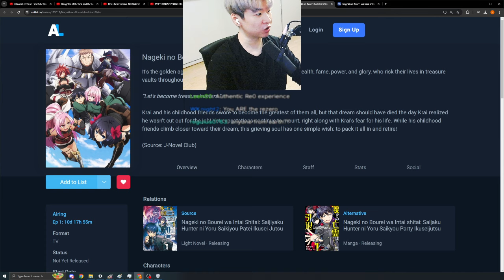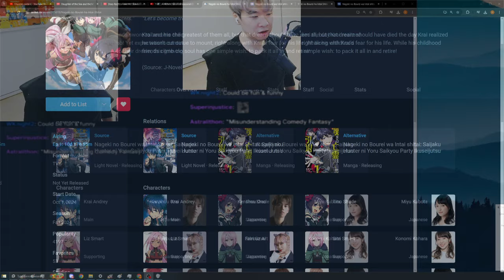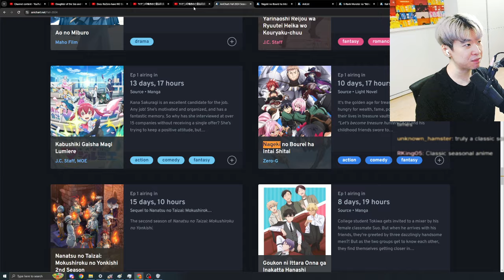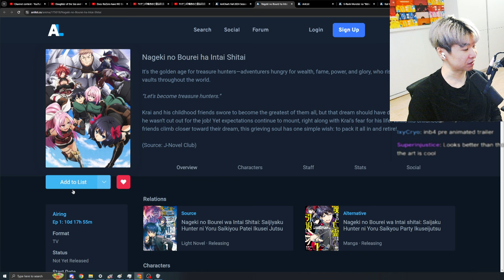Weakling Surrounded by OP WAIFUS - This could be HILARIOUS